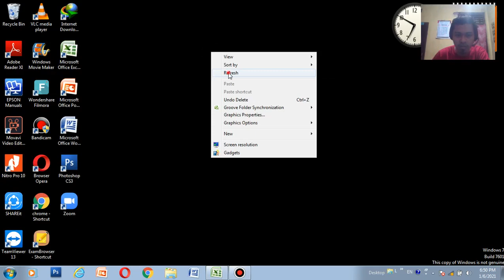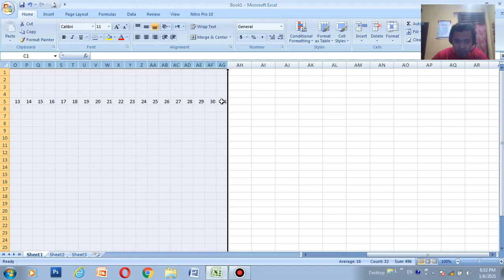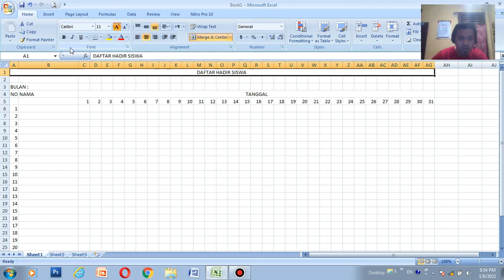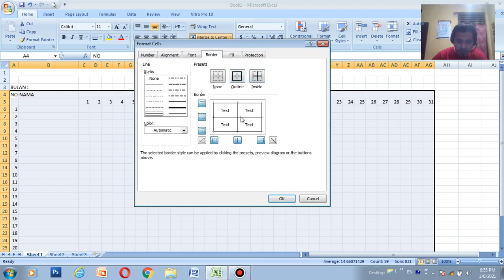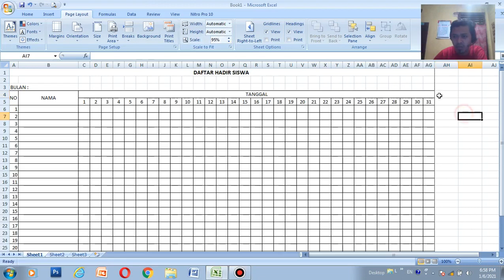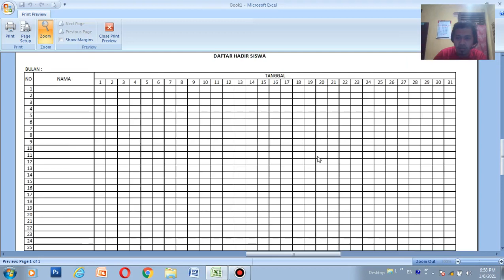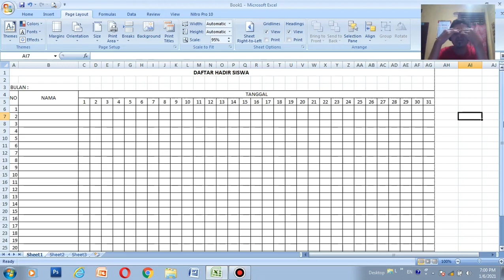Tutorial Membuat Absen Kehadiran 30 hari di Microsoft Excel